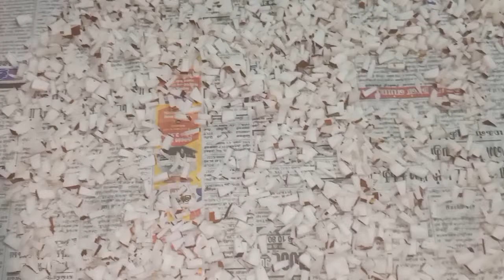எங்க வீட்டு கார்த்திகை தீபம் |Karthikai Deepam Vlog |அவல் பொரி | Aval Pori Recipe in Tamil